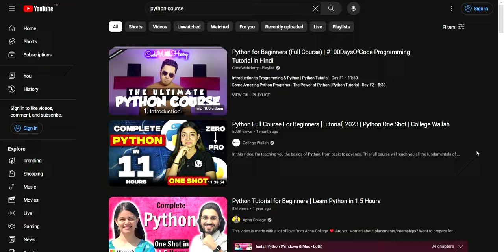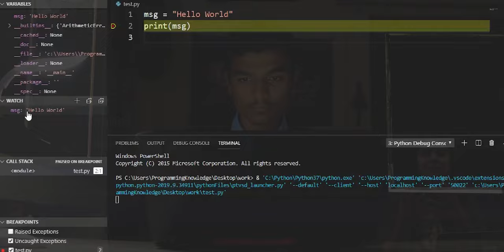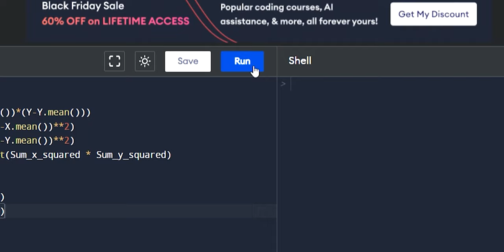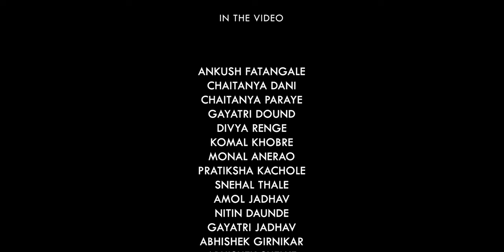Byte by Byte - A Short Film | Coding Short Film | Yashwant Bhosale | Film by - Kartik Hajbe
Byte by Byte - A Short Film | Coding Short Film | Yashwant Bhosale
This story revolves around an Engineering Student who always use to procastinate the coding task given to him & copies it from his Friend untill he gets a Reality Check , and something unbeliveable hapens !

Location - Marathwada Institute of Technology, Chh.Sambhajinagar.
Computer lab in the starting - 401
Hostel - Sukhmini hostel
Computer lab in the ending scene - 403
Shot on Vivo V27,  Shot on Oneplus 6
&  Shot on Xiaomi 11i.
✨ Tags ✨ -
Yashwant Bhosale , Coding short film ,Short Film ,Short Movies , Coding
, Programming , Enginnering life , engineering short film ,Enginnering life , engineering movie ,engineering short film .